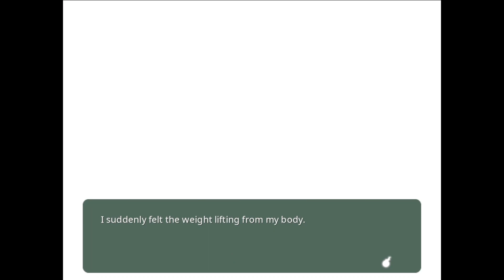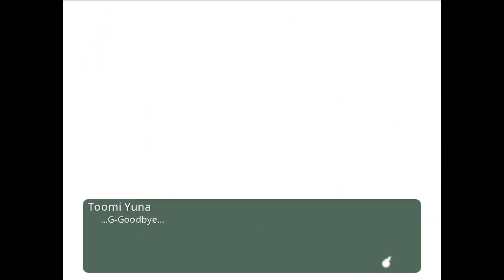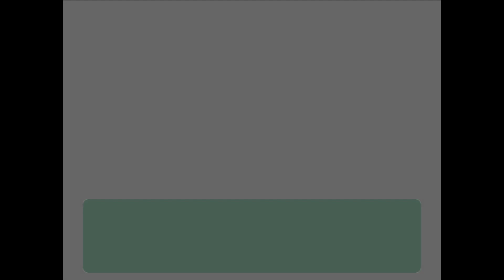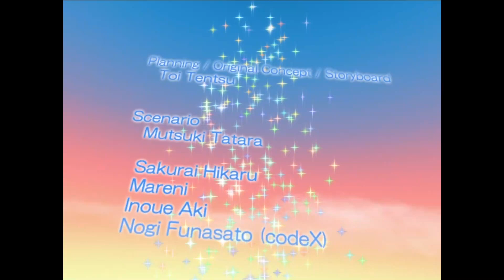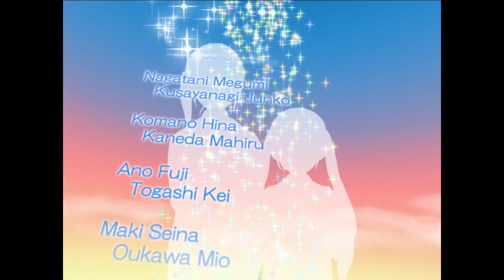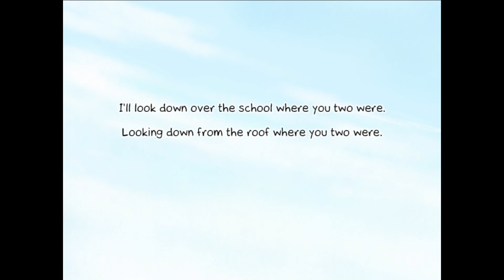Kindred Spirits on the Roof [ENDING]: Part 105 - First Time (no commentary)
First Time

Game ending + credits

Title:
Kindred Spirits on the Roof

Developer:
Liar-soft

Publisher:
MangaGamer

Platforms:
Steam

PODCAST LINKS

Amazon Music: